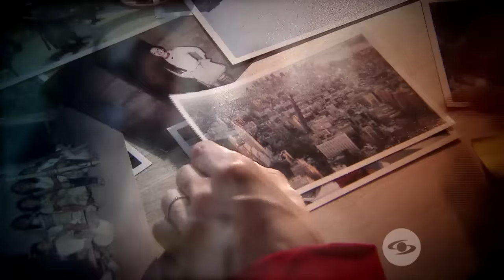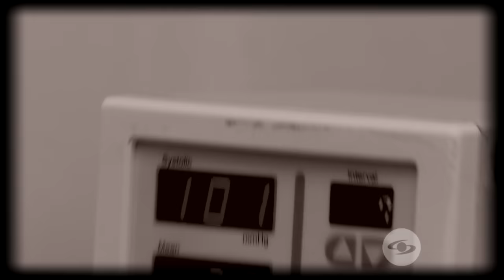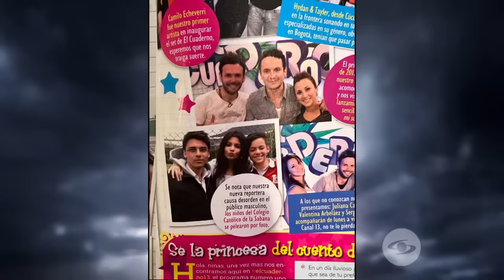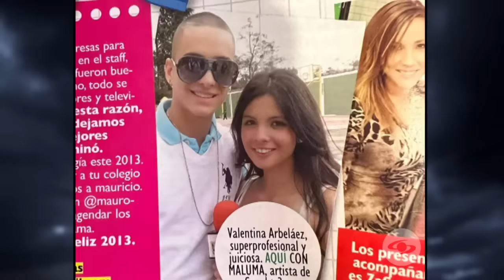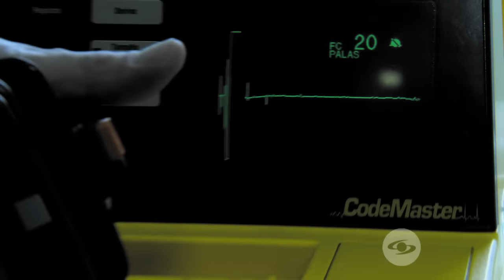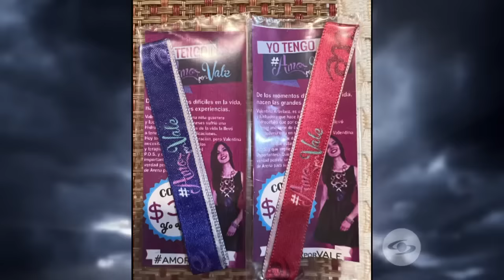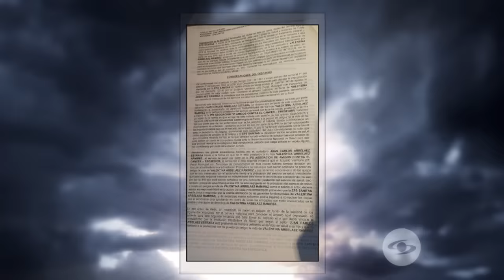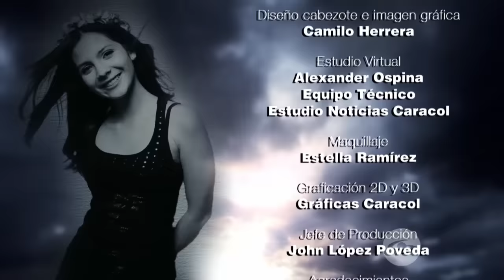Expediente Final: Valentina Arbeláez tuvo que batallar contra una dolorosa hidrocefalia - Caracol TV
Familiares y amigos hablan sobre cómo fueron los últimos días de la presentadora quien falleció por causa de un infarto a sus 25 años luego de siete años en una lucha que la llevó a perder sus habilidades motoras. Sus seres queridos entablaron varias acciones legales en contra del sistema obligatorio de salud, pues acusan negligencias por parte de este.